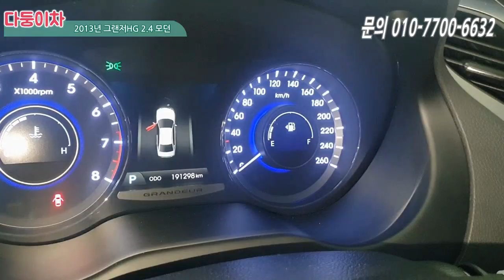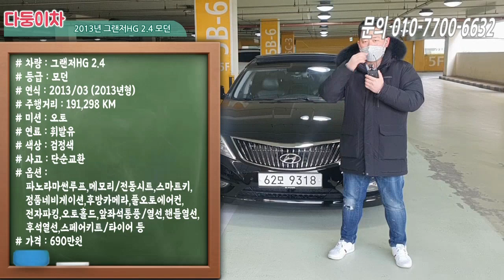중고차 그랜저HG 풀옵션 말도안되는 가격!! 클릭안하시면 후회합니다!! [ 다둥이차 그랜저HG 소개영상 ] (감사합니다 판매완료)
차량정보
차량명 : 그랜저HG 240
최초등록일 : 2013년 3월 15일
주행거리 : 약 190.000Km
색상 : 검정
사고유무 : 단순교환
유종 : 가솔린
가격 : 690만원